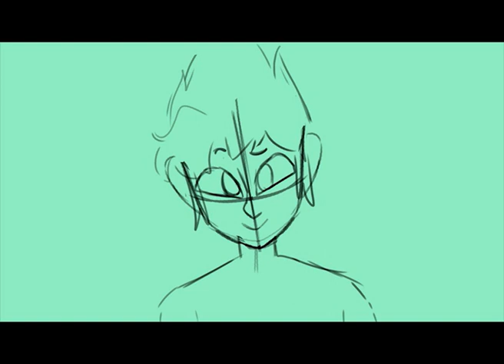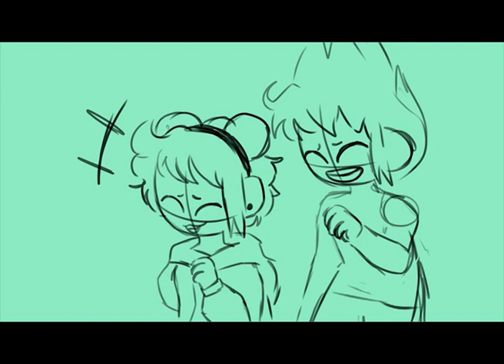~Cliché // Karmaland //Animatic~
YEPAAAA!
Hola chicos! primer video de el año jodeeeeeeer TwT
Pero pues esto es muestra de mi empeño en querer subir algo, el mes pasado no subi ni joda pero pues no tenia la morivacion necesaria pero para esto si.
Me volvi a enviciar con ElRubius jaja OwO
Amo AMO AMO!
Pero bueno enough de mi y los dejo w?
Espero que les guste y gracias por seguir aqui ~~

English
Hey! first video of the year, yeah i know i havent posted things in english but i hopw you like this anways, i've been havisng this obsession with these youtubers and is abnormal i swear!
but hey thanks for hanging around and for watching my shit:33
Programs used:
Fire alpaca (Ilustrations)
Adobe Premiere (Edition)